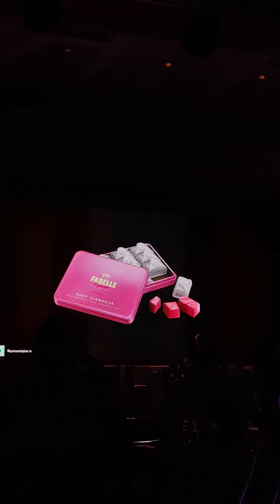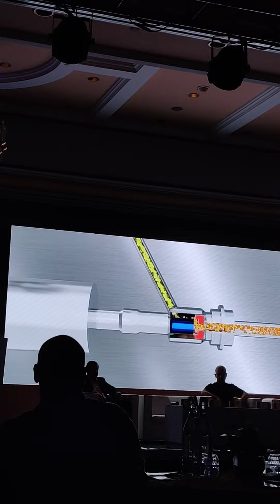Fine crafted Fabelle Chocolate experience Audio Visual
fablle chocolate fine crafted Fabelle Chocolate experience Event in Mumbai insightful session must watch and know how fabelle makes the chocolate